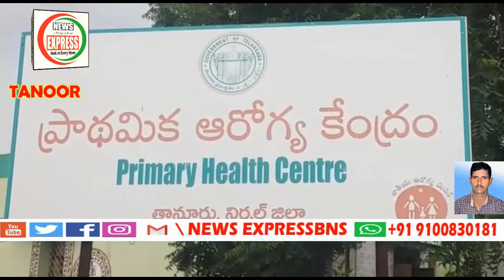News ExpressBns Urdu News 14 10 2020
NEWS EXPRESSBNS